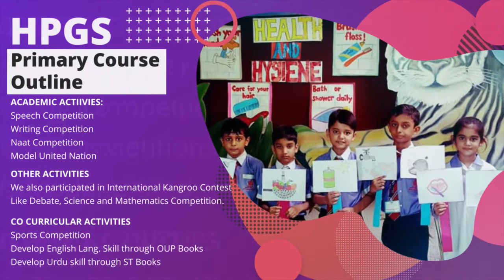HPGS (Happy Palace Group of Schools) Pre Primary & Primary Admissions Open 2020-21!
All applicants who wish to apply can follow these 3 simple guidelines:
2. Fill in the Admission Form
3. Submit the form

Or visit our campus for getting more information and kindly must follow all safety instructions:
Wear mask, Keep social distance, wear hand gloves and use hand sanitizer

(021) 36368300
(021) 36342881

Address:
C- 266, 267, 268, Block 10, FB Area Karachi, Pakistan 75950

Apply NOW!